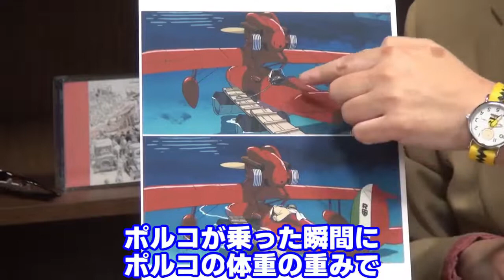【紅の豚】飛行艇の全てが分かる！マニアックすぎる解説/ゆっくり斗司夫ゼミ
【紅の豚】の考察動画です。

岡田斗司夫ゼミでお馴染み、日本のオタク第一人者である岡田斗司夫氏の数あるトークの中でも、映画やアニメなどサブカルチャーの分野に特化したチャンネルです。見れば本作が10倍面白くなる超深な考察、裏話を厳選して配信してます。

当チャンネルは岡田斗司夫氏版権元「ガジェット通信」黙認の元運営してます。また動画内容は当チャンネル運営者の自己責任のもとアップロードしております。
他

【紅の豚】の考察動画でした。